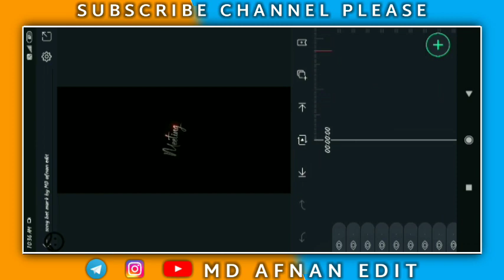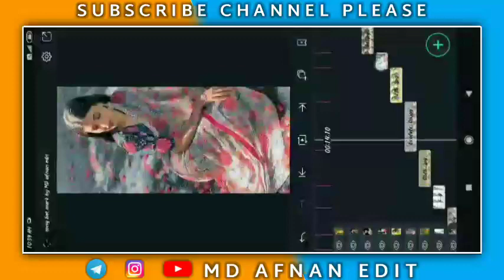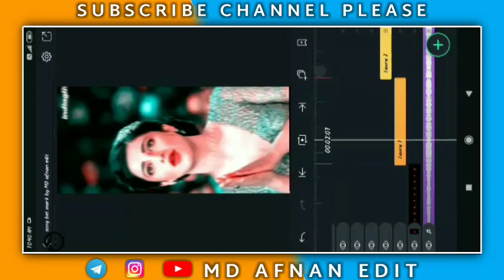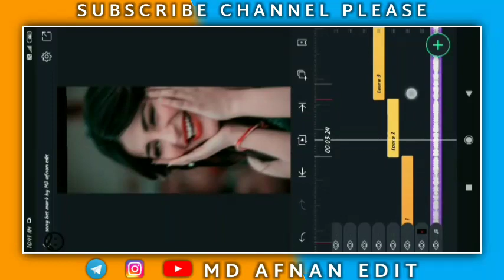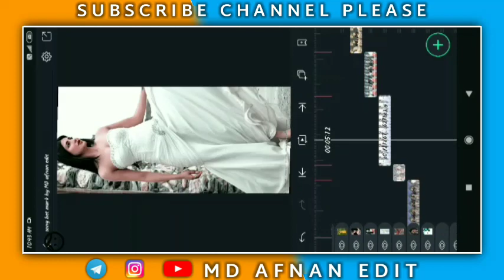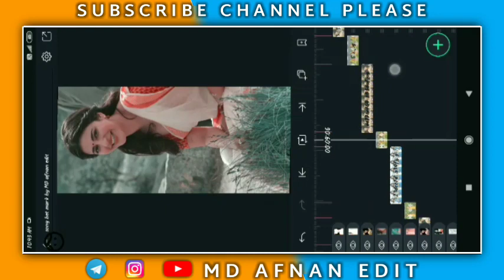😍new trending Instagram / song shake effect best video editing in / alightmotion|| training song 😍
◦◦ ◦◦ ◦◦ 💠𝗡𝗢𝗧𝗘;-ALL THE IMAJES/PICTURES SHOWN IN THE VIDEO BELONGS TO THE RESPECTED OWNERS AND NOT ME. IAM NOT THE OWNER OF ANY PICTURES SHOWED IN THE VIDEOS ◦◦ ◦◦ ◦◦ 💠𝗡𝗢𝗧𝗘:-Background Music Used In The Video Belongs Owners And I Am Not The Owner Of Thid Background Music ◦◦ ◦◦ ◦◦ ⚠️𝗗𝗜𝗦𝗖𝗟𝗔𝗜𝗠𝗘𝗥-Some Contents are used for educational Purpose under fair use Copyright Disclaimer under section 107 of the Copyright act 1976 allowonce is Made for "fait use"for purpose such as criticism, comment, news,reporting,teching, scholarship, and research fair use is a usr permitted by Copyright statute that might otherwise infringing non-profit educational or personal use tips the balance in favor Of fair use ◦◦ ◦◦ ◦◦